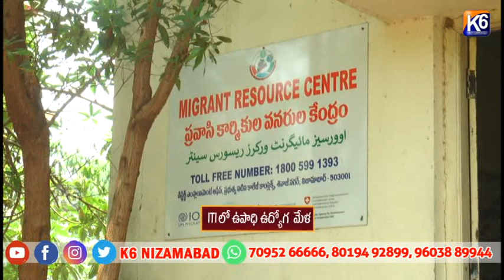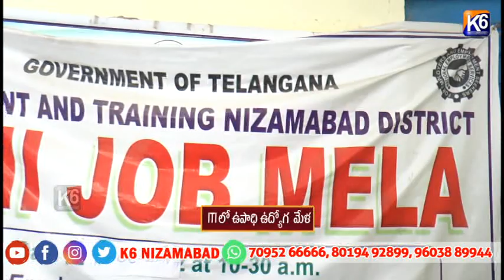ITI లో ఉపాధి ఉద్యోగ మేళ||K6 NEWS 12-06-2024